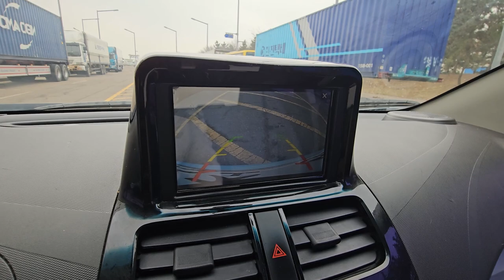2014 Chevrolet Spark used car export ( EC412311) carwara, 카와라 스파크 수출